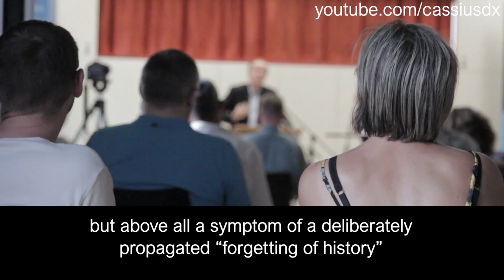Gottfried Curio in Koblenz p2: left-wing propaganda in German schools, German with English subtitles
notes with timestamps:

0:01 This speech was made in Koblenz (Rheinland-Pfalz) on 07.08.20. The entire speech was 48 minutes long.

Gottfried Curio is the AfD's spokesperson on domestic policy (crime, migration etc.) in the Bundestag.

0:02 the banner on the right reads "Mut zur Wahrheit, Ändern Sie nicht Ihre Meinung, Ändern Sie die Politik" = "Courage to speak the truth, Don't change your opinion, Change politics"

0:19 gender mainstreaming: strictly speaking this means ensuring that any policies or laws introduced benefit men and women equally.

This is a term which is used a lot more in German than in English (I don't think I have ever heard anyone use it in English). I get the impression it has a vaguer, more general meaning in German.

2:05 Habeck: Robert Habeck, leader of the Greens said in 2018 "there is no people (volk), so there can be no treachery against the people"

He was being asked about the term "betrayers of the people" which is used against some politicians.

The word "Volk" carries some stigma in Germany because of ethnic connotations. Many prefer to use the term "Bevölkerung" (which means "population").

3:00 exonym: a term given to a group by outsiders.

3:08 Ten Little Negroes: German uses a term here equivalent to the English "negro", not the more offensive "n ".

If anybody has any questions about anything else, please just ask!

All translation and subtitling is my own original work.